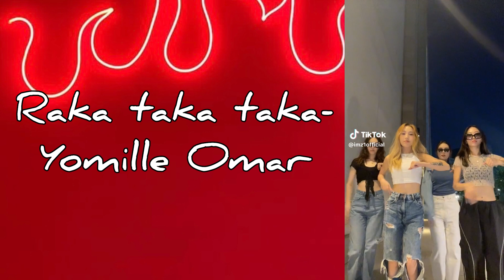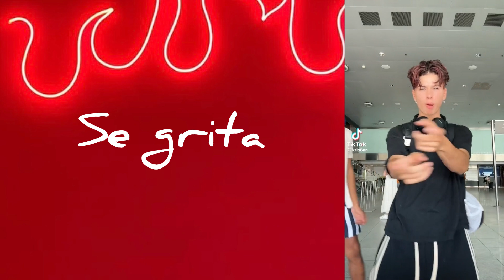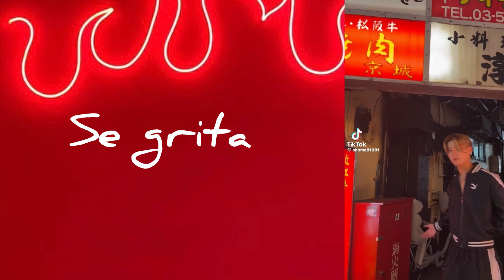TikTok mashup♥️September♥️ 2023 songs,names,dances (not clean)